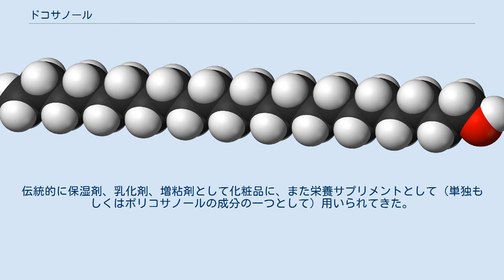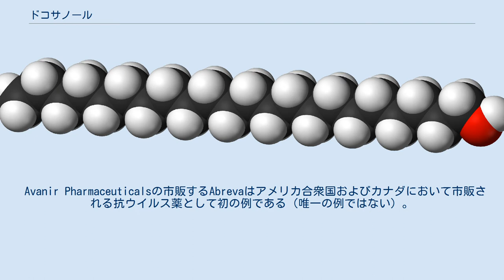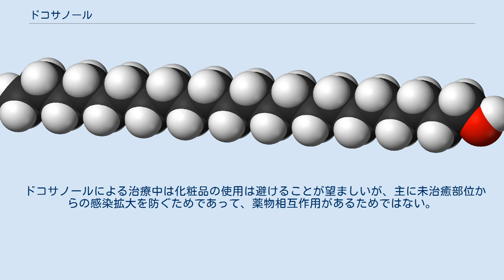ドコサノール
ドコサノール （docosanol）またはベヘニルアルコール (behenyl alcohol) とは飽和脂肪族アルコールのひとつ。
伝統的に保湿剤、乳化剤、増粘剤として化粧品に、また栄養サプリメントとして（単独もしくはポリコサノールの成分の一つとして）用いられてきた。
 近年では、アメリカ食品医薬品局 (FDA) により、単純ヘルペスウイルスの引き起こす口唇ヘルペスの病期を短縮する調剤抗ウイルス薬として認可され、Abrevaの名で一般用医薬品に用いられている。
 ドコサノールはヒト宿主細胞とヘルペスウイルスのエンベロープとの融合を阻害し、それによってウイルスの繁殖を防ぐと考えられている。
この機構は実証されたものではない。
 この薬品は、FDAによる2000年7月に行なわれた臨床試験を経て、口唇ヘルペス用軟膏として認可された。
あるプラセボ対照治験によれば、平均して17.5時間（95%信頼区間: 2から22時間）の病期短縮が見られた。
別の治験では、感染したモルモット背部に対しては治癒効果が見られなかった。
 n-ドコサノール軟膏を用いた2つの実験では、n-ドコサノール軟膏治療部位と対照治療部位の間、およびn-ドコサノール軟膏治療部位と未治療感染部位との間に統計的有意差のあるパラメータは全く見られなかった。
 Avanir Pharmaceuticalsの市販するAbrevaはアメリカ合衆国およびカナダにおいて市販される抗ウイルス薬として初の例である（唯一の例ではない）。
ヨーロッパでは、 "Erazaban" の名で市販されている。
イギリスでは "Blistex Cold Sore Cream" の名で知られる。
2007年3月、Avanirおよびグラクソ・スミスクラインに対し、治療期間を半減するとの主張がミスリーディングだとしてアメリカ合衆国全土にわたる集団訴訟がカリフォルニア裁判所に提起され、和解が成立して「治療期間を半減する」という文言は製品宣伝に何年も使われていない。
 ドコサノールの副作用として最も一般的なものの一つとして頭痛が報告されている。
この薬品により引き起こされる頭痛は軽く、頭のどの部位にも生じうる。
 塗布部位に刺激感を生じる場合もある。
通常、皮膚への刺激感は軽く、治療を必要とするものではない。
使用期間が伸びるにつれて消える場合もある。
 稀ではあるが最も深刻な副作用として、アレルギー反応も報告されている。
呼吸困難、錯乱、顔面腫脹、失神、めまい、蕁麻疹、胸痛などのアレルギー症状を引き起こした患者が報告されている。
アレルギー反応が出た場合は緊急を要するので悪化を防ぐために直ちに治療を行うことが望ましい。
 他にも、吹き出物、やけど、乾燥、かゆみ、皮疹、急性の下痢、疼痛、腫れなどの副作用もある。
 妊婦に対する安全性は試験されていない。
薬効成分が母乳に混入するかどうかについても確認されていない。
ドコサノールは特に12歳以下の小児の治療には適用されないが、成人に生じるもの以外の副作用が生じるとは考えられていない。
顔・口唇部位への外用薬であり、陰部ヘルペスや帯状疱疹には用いられない。
 ドコサノールによる治療中は化粧品の使用は避けることが望ましいが、主に未治癒部位からの感染拡大を防ぐためであって、薬物相互作用があるためではない。